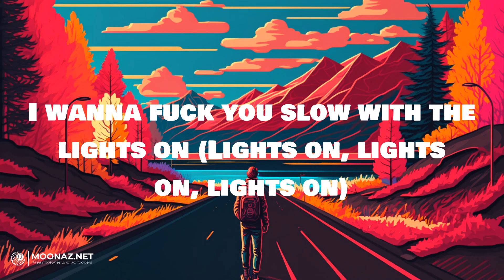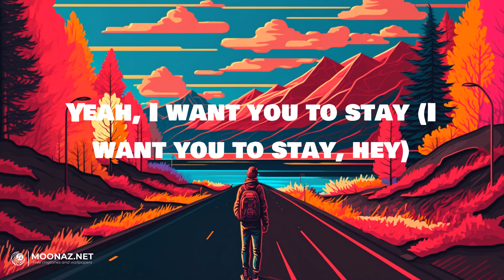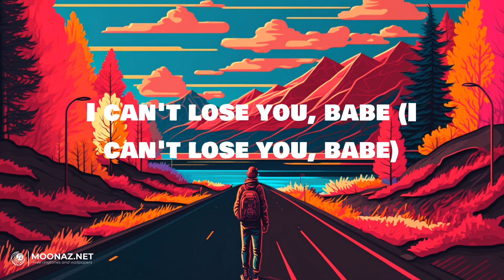Gesaffelstein - Lost in the Fire | LYRICS | Levitating - Dua Lipa